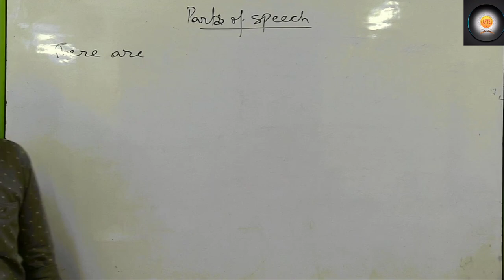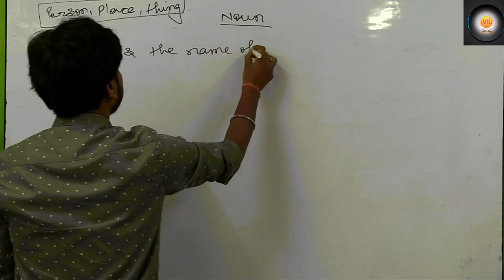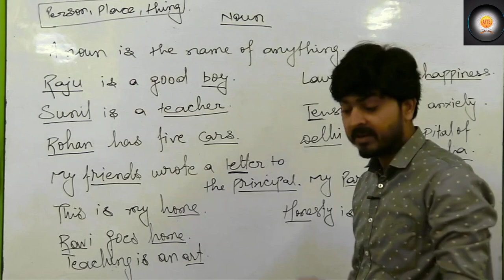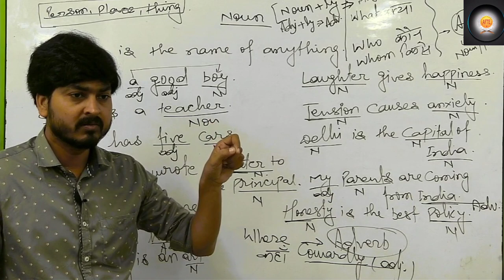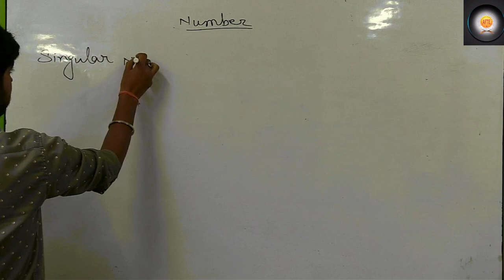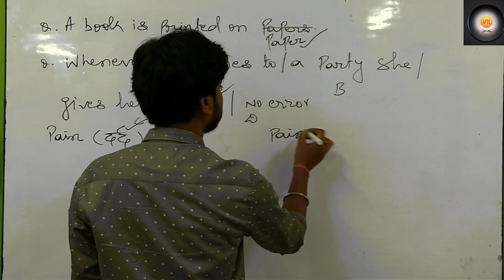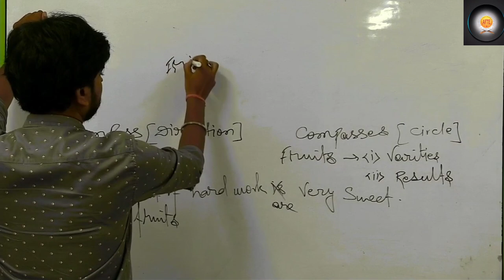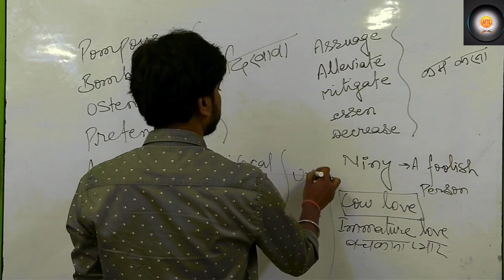Parts of Speech || English class || DSSSB 2024 || afte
ACADEMY OF FUTURE TEACHER'S & EDUCATION IS A PREMIER INSTITUTE; WHICH AIMS TO PRODUCE MOST COMPETENT AND KNOWLEDGEABLE teachers for meeting the growing demands of teaching manpower of this country India in particular and of the global village in general. In addition, the institute has also in its mission to provide with quality education services to the upcoming new generation of India. Thus competent qualified teaching human resource development is it’s first and foremost objective.
This institute is committed to maintain its top place among all the institutes I Delhi and NCR by enriching the inquisitive minds of its students with the latest research findings and most up-to-date and advanced scientific way of teaching knowledge and information on the subject. The institute has in its mind to leave no stone unturned to retain its top position among the similar types of institutes performing their professional duties.
With this aim, objective and view, the institute has been established under the standard set by guru laxmi narain educational and charitable social welfare society in 1997. Now institute for future teachers and education is registered & certified ISO 9001:2000 institute. Since 1997 more than 2000 students are selected every year from and now till today. More than 25000 students are selected for various post of teachers in DSSSB, KVS, MCD, Jawaharlal navodaya & other aided schools in Delhi & NCR, Haryana, U.P. & other states. They are also having regular/correspondence classes.
It’s a great pleasure to inform you that along with our 70% to 80% students selected every year from AFTE declared by DSSSB.